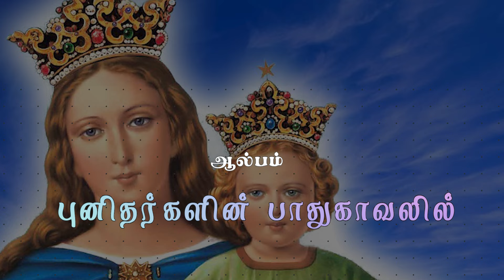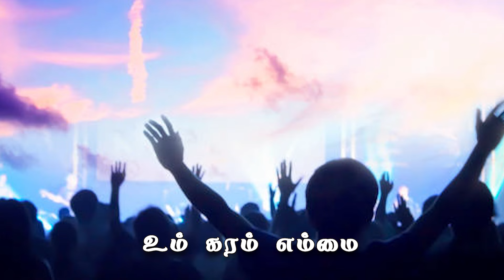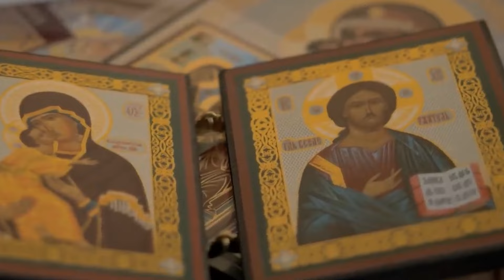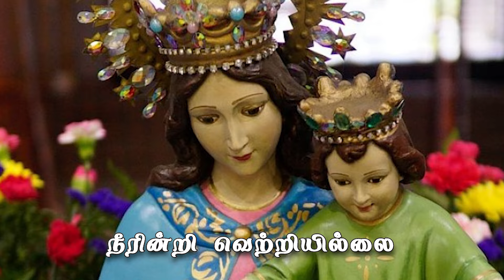புதிய சகாய அன்னை பாடல் | நன்றி கீதம் | Help of christians | Fr Eugene | Sagaya Annai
சகாய அன்னையே என்றும் எம்மை கைவிடாமல் காப்பவளே
நன்றி அம்மா நன்றி அம்மா

நன்றி கீதம் நாவிóல் பொங்க வாழ வைத்த
வல்ல தேவன் வாழ்கவே
நேற்றும் இன்றும் என்றும் எம்மை இடைவிடா காத்திட்ட சகாயமே
நீரின்றி வெற்றியில்லை நீர் இருக்க தோல்வியில்லை – 2
சகாய மாதாவே எங்கள் பாதுகாவலியே
நன்றி நன்றியம்மா உம் கரம் எம்மை காக்கும் அம்மா

மலைநாடு விரைந்திட்டாய் எலிசபெத்தும் வியந்திட்டார்
மாபெரும் இறைவனின் தாய் என்னைக் கண்டிட
நான் என்ன தகுதி கொண்டேன்
இரங்கிடும் உள்ளம் கொண்டு உதவினேன் தேவை கண்டு
எனக்கொரு தேவை என்றால் வரும் நபர் யாரும் இல்லை
உம்மைத் தேடி வந்தேன் அம்மா
சகாயம் செய்யும் சகாயத்தாயே புகழ்கின்றோம் நன்றியம்மா

தோளில் சிலுவை சுமந்திட்டாய் நெஞ்சில் அதை நீ சுமந்திட்டாய்
அவரோடு நடந்திட்டாய் அவர்போல துணிந்திட்டாய்
இணை மீட்பர் ஆனவரே
ஒவ்வொரு நாளின் சிலுவைகள் ஒன்றாய் சேர்ந்து தினம் எம்மை
வீழ்த்திடும் தருணத்தில் நீர் வந்து தாங்குமே
உம்மையே பற்றியுள்ளேன்